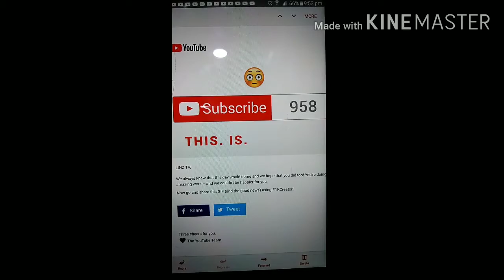1k sub na po ta u nanga guys thanks#linztv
1ksubscribernapotayoguys#linztv